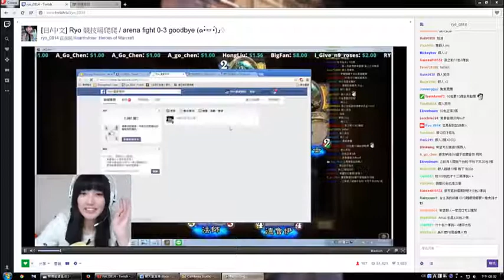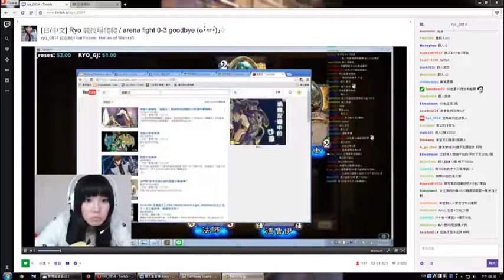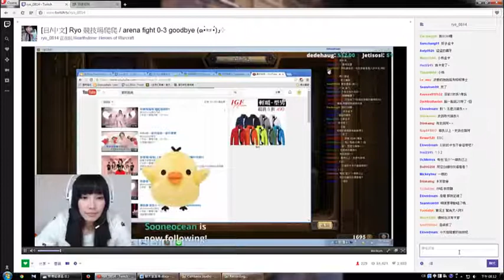[2014.12.18] Ryo競技場12勝觀眾贊助60卡包 P1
爐石戰記hearthstone

2014/12/18值得紀念的日子
今天Ryo競技場居然12勝啦
感謝觀眾幫忙選牌以及指導怎麼打
感謝CAS贊助60包卡包ヽ(✿ﾟ▽ﾟ)ノ
共開到4傳說10史詩60精良9金卡